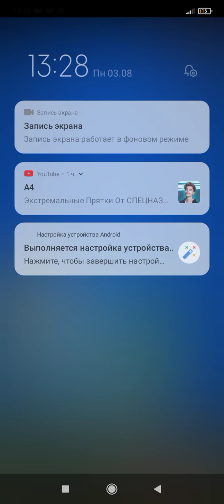Worldbox - заселение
Заселение!